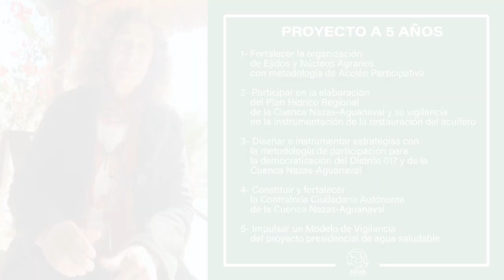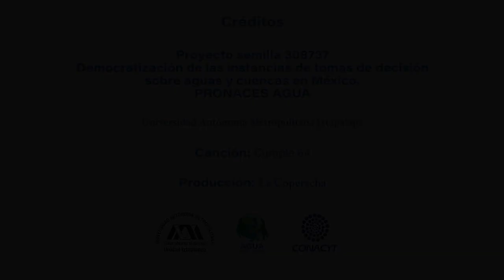¡Buenas Noticias desde la Comarca Lagunera!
Nace la Contraloría Social del Agua para  defender la participación ciudadana en la toma de decisiones y la justicia hídrica.